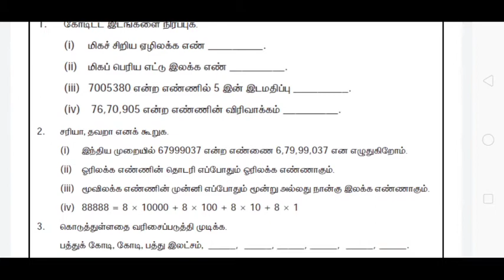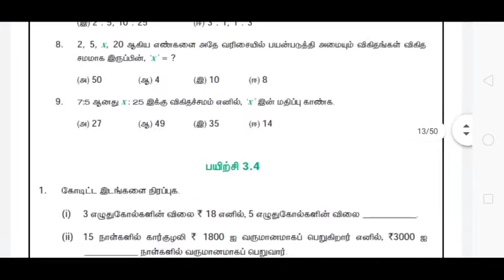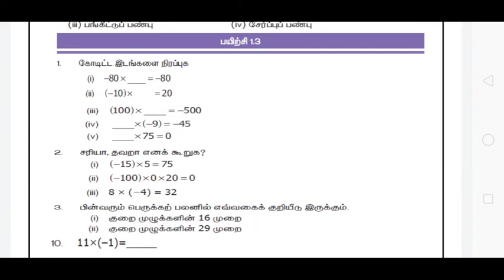6th to 8th Maths book back one marks Term 1 | 5 minute maths